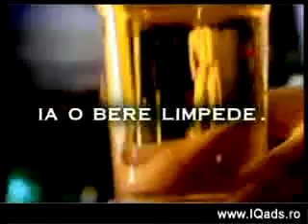JAM FM Chill - Berlin, Germania